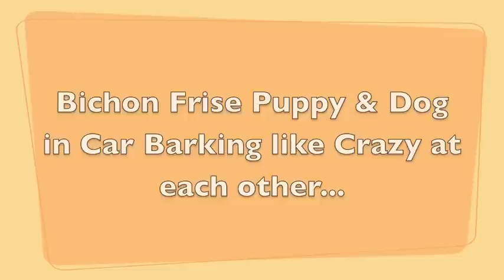Bichon Frise Puppy & Dog Barking at each other Crazy for over 5 minutes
My little 6 month old Puppy and Dog go at it for up to 5 minutes straight. they are fighting and yet playing at the same time. This is a pretty funny video to watch.